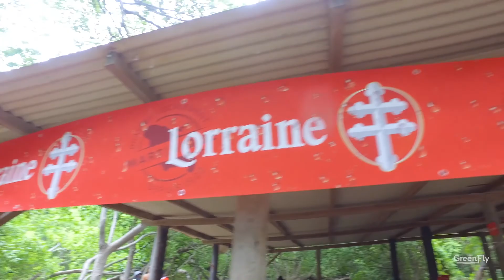GreenFly - Diaporama Beach Party Yole Net 2000